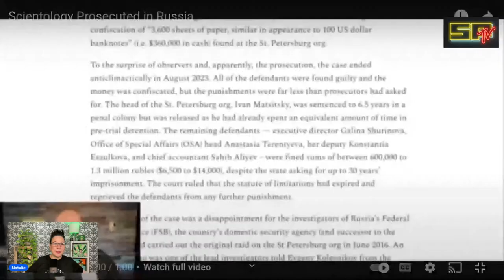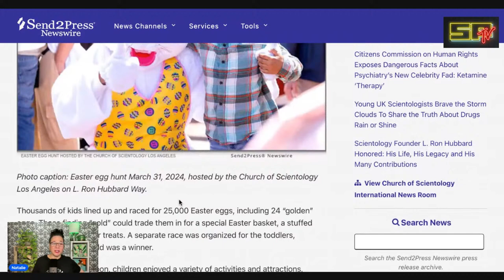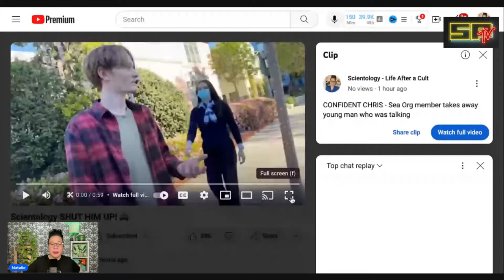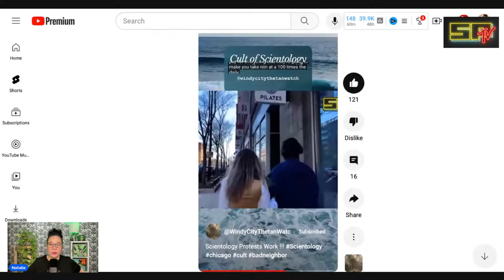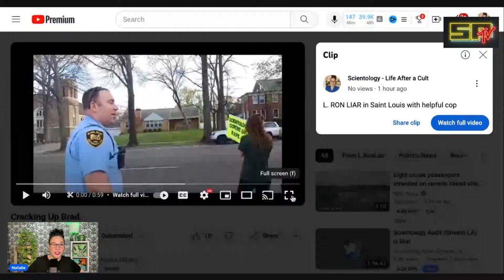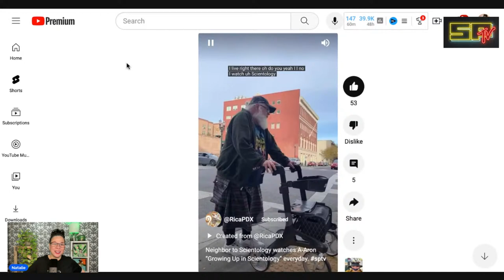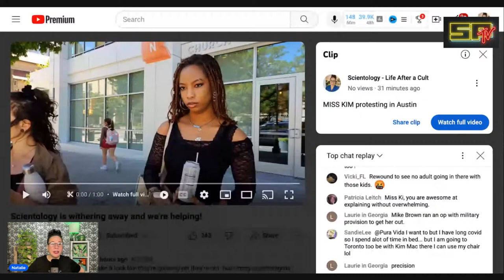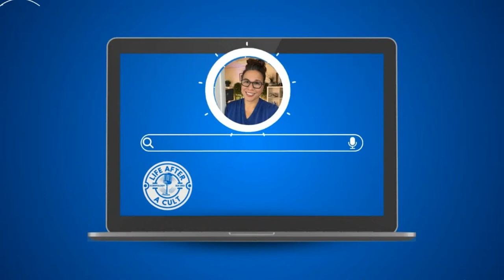SCIENTOLOGY MEDIA LIES EXPOSED By Protesters and Former Members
Scientology wall tech failed, and their media lies exposed. ScientologyAudit protests continue to grow as does word that the SPTV Foundation is here to help.
ConfidentChris shares revealing conversation with young Scientologist, who is then taken. NEW streamer/protester joins the mix in LA.
This and more on today's

Merch (Never in Scientology, but ALL IN on ending the cult)

CHICAGO
WINDY CITY THETAN

SAINT LOUIS
L. Ron Liar